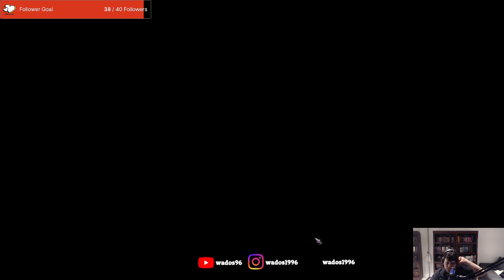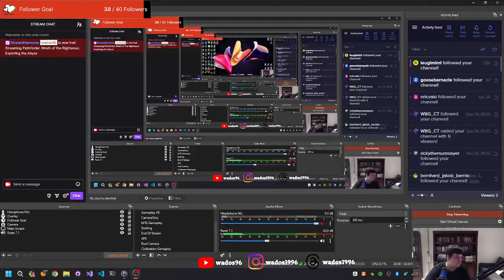Exploring the Abyss - Pathfinder: Wrath of the Righteous Stream 33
This stream I continue to gain a reputation in the Abyss by fighting in the arean.